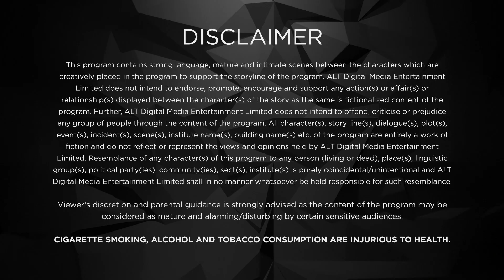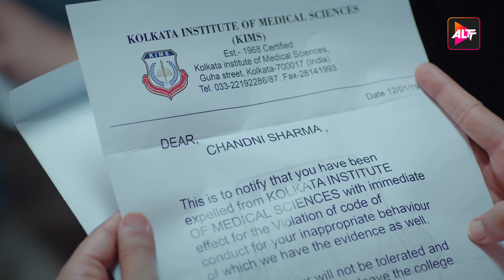MEDICALLY YOURRS - Episode 9 (Part 1 ) - Jo Life Se Hatke… MBBS Pe Atke! - Shantanu Maheshwari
MEDICALLY YOURRS
Jo Life Se Hatke… MBBS Pe Atke!
Teen Drama, College Romance • Hindi
Medically Yourrs revives crazy college-time nostalgia with its quirky narrative, which is spun around the struggles of MBBS students! Abir Basu, the protagonist, is born in a family of doctors and lives under the pressure of his father’s image of the best surgeon in Kolkata. He faces competition from his childhood friend Nibedita, who is Dr. Basu’s prodigy and everything that Abir is not! His friends—Vishesh, Lolly, and Pallav—are fighting their own personal battles, while trying to pass in their final year. Stuck between their dreams and a degree, these students desperately seek balance amidst the educational and emotional rollercoaster ride at KIMS. What happens when life overwhelms them with the pressure to not just perform academically, but also survive while trying to maintain a balance between their family & love life? Do they accept that ‘Zindagi jhand hai’ or fight back to claim their dreams? Watch the series to find out more about this crazy batch of students, jo life se hatke… MBBS pe atke!
Cast: Shantanu Maheshwari, Nityaami Shirke, Kewal Dasani, Manas Adhiya, Radhe Lotwala, Priyanka Arya, Jayna Ruchandani, Mrinal Dutt, Bijay Anand, Shubhavi Harshal Choksey, Poonam Gurung, Trishna Mukherjee, Ivan Rodrigues, Shruti Bapna
Directors: Abhijit Das